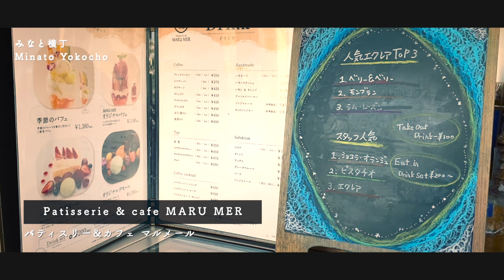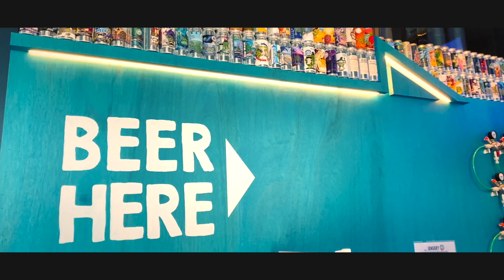【静岡の観光】用宗さんぽ #1 みなと横丁がアツい！ついでに、クラフトビールも楽しもう！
静岡の港町「用宗（もちむね）」がアツい。ここ数年で、変貌を遂げてきています。
新しくできる店が、みんなオシャレで素敵！
散策が楽しいので、ぜひ行ってみて。

0:00 用宗漁港避難タワー
0:16 みなと横丁
0:26 パラディーゾ
0:31 Patisserie & cafe マルメール
0:42 ヴィクトリーライトニング用宗店
0:59 次郎丸
1:26 WEST COAST BREWING
1:57 どんぶりハウス

1. 用宗漁港避難タワー（Mochimune Fishing Port Evacuation Tower）
みなと横丁の目の前にある津波避難タワー。
扉が開いている時と開いていない時があり、法則がよく分からない。
（いつも開いていないと避難タワーとして意味がないような？？）
一番上のフロアには望遠鏡があったりして、観光スポットとしても利用できる仕様。冬から春にかけては竹灯籠を飾る「竹灯籠プロジェクト」も行われている。

2.  みなと横丁（Minato Yokocho）
用宗でごはんを食べるならここ！
海鮮、洋食、ハンバーガー、スイーツ、バーなど各種のお食事が楽しめる。施設内はレトロでオシャレ。

3. Paradiso（パラディーゾ）
「みなと横丁」1階。
ハンバーグが美味しい洋食屋さん。
2020年秋に業態変更でラーメン屋になったけど、また洋食屋に戻った？
よく分からんけど、ハンバーグが旨いので結果オーライ！

4. Patisserie & cafe MARU MER（パティスリー＆カフェ マル・メール）
ショーケースに豪華なエクレアが並ぶマルメール。
持ち帰り時、チョコの角が付いたタイプは、折れやすいのでご注意を。
店内でも食べられます。

5. Victory Lightning 用宗店 / ヴィクトリーライトニング
「みなと横丁」2階。
アメリカンな雰囲気がオシャレなバーガーショップ。
パテが肉厚で美味しい。

6. しらす丼と海鮮の店 次郎丸（Jiromaru）
海鮮丼が美味しい次郎丸。ご飯が酢飯な点が、後で紹介する「どんぶりハウス」と異なる。
生しらすがある季節は「おすすめ丼」にも入れてくれるので、「おすすめ丼」はマジおすすめ。

7. WEST COAST BREWING（ウエストコーストブリューイング）
用宗漁港のクラフトビール醸造所の直営店。
柑橘系やトロピカルな風味のジューシーなクラフトビールが味わえる。
店内はとてもお洒落。ここで飲んでみたいけど、車なのでお持ち帰りした。

8. 漁協直営 どんぶりハウス（Donburi House）
漁協直営なので新鮮！「生しらす丼」目当ての方が多く、遠くからもお客さんが来る人気店。漁港を眺めながら外で食べる海鮮丼は格別。コロナ禍の今は、屋外なら安心感もある。
「次郎丸」と、どちらにしようか悩むかもしれないけど、どちらも正解。

* * *  シネマティック静岡
何気ない日常をオシャレな雰囲気に【偽装】していくスタイルのvlogです
ついでに静岡の見どころもサラッとご紹介

「I Got Me / Jane & The Boy」

● 撮影機材
ほぼ iPhone11Pro